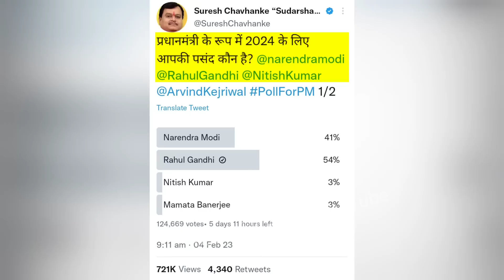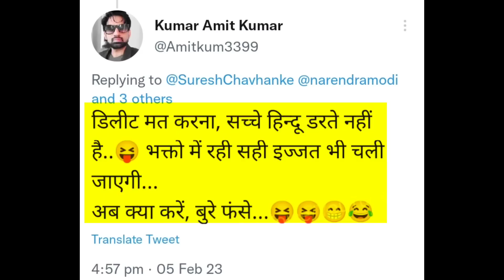Suresh Chauhanke का Pm Modi के चलते बना मजाक | Sudarshan News का उड़ा खिल्ली | Baba Ramdev on muslim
Suresh Chauhanke का Pm Modi के चलते बना मजाक || Sudarshan News के संपादक हुआ बेइज्जती